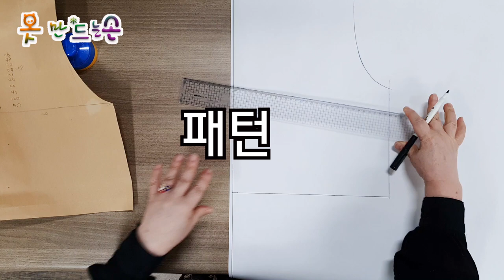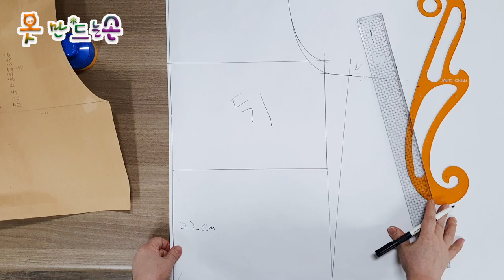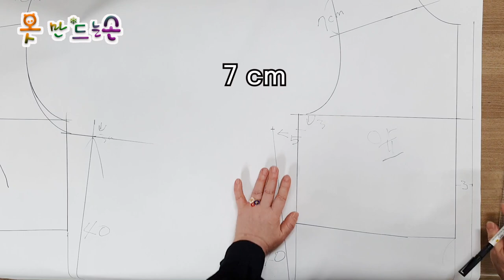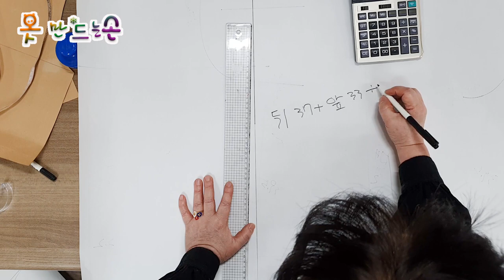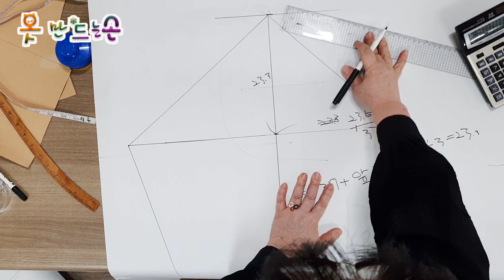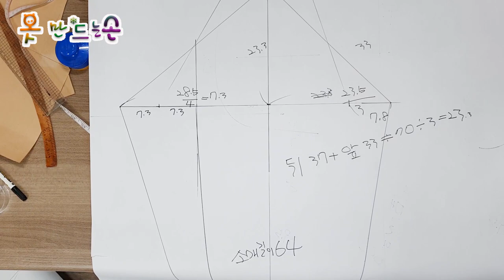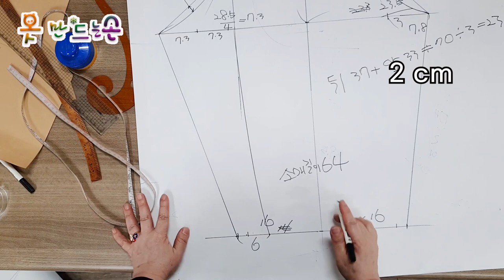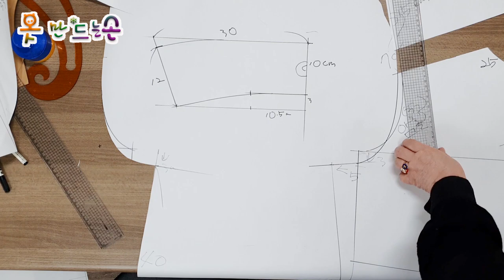패턴 그리기/Draw a pattern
가슴둘레 120 cm
소매  64 cm
등길이 50 cm
옷길이 72 cm
어깨넓이  50 cm